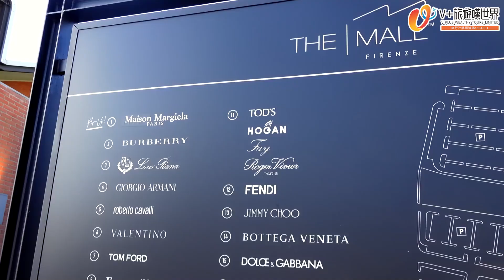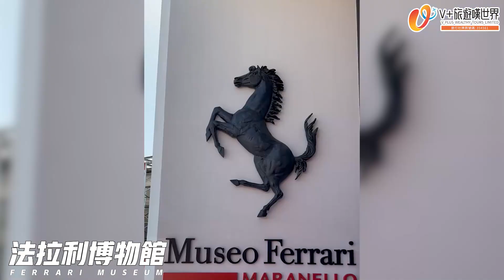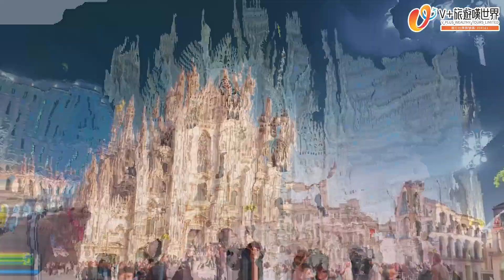【首個歐洲團】 優惠特別多！意大利13天悠遊深度遊 | 玩盡意大利明勝古蹟、outlet shopping、法拉利總部、著名酒莊、黑松露、Parma Ham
【首個歐洲團】 優惠特別多！
意大利13天悠遊深度遊 | 玩盡意大利明勝古蹟、outlet shopping、法拉利總部、著名酒莊、黑松露、Parma Ham